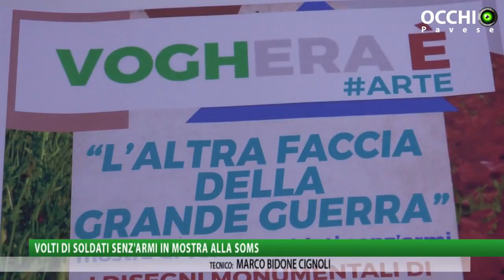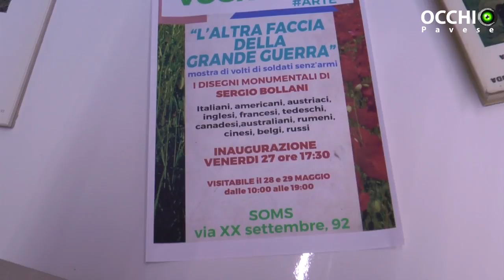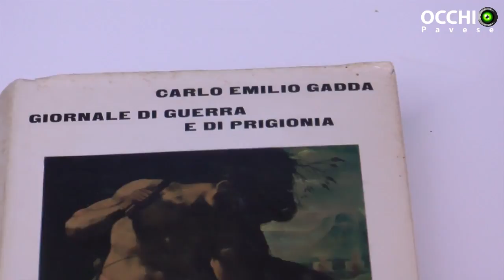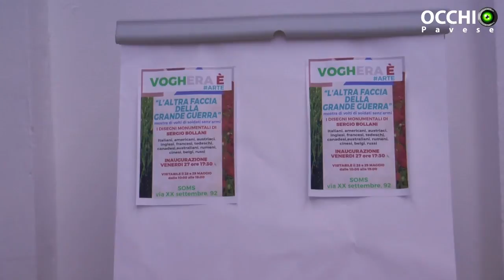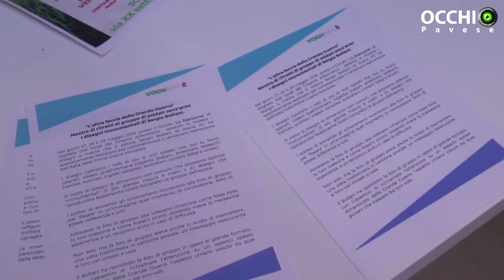Voghera, volti di soldati senz'armi in mostra al Circolo Lo Stanzone